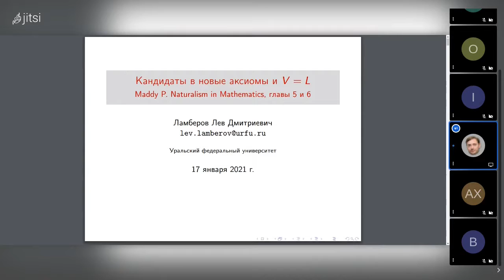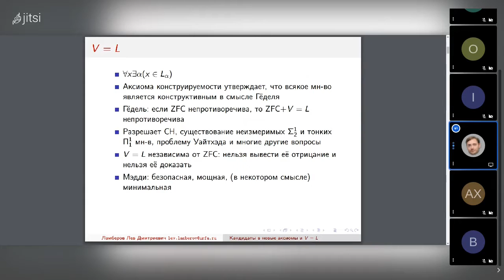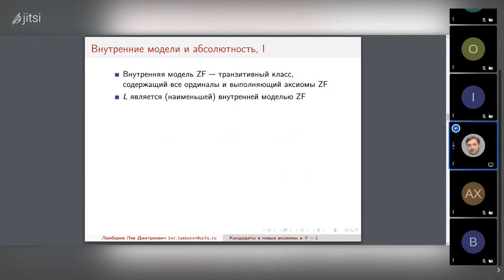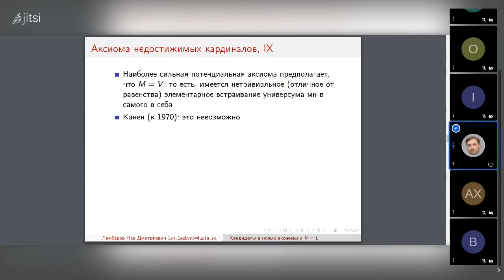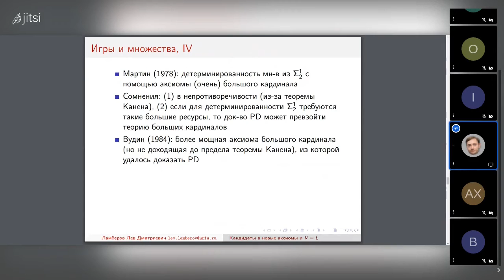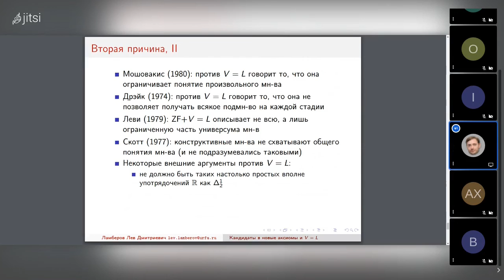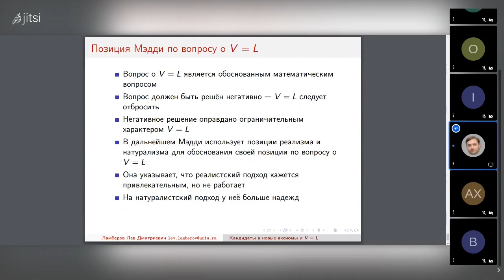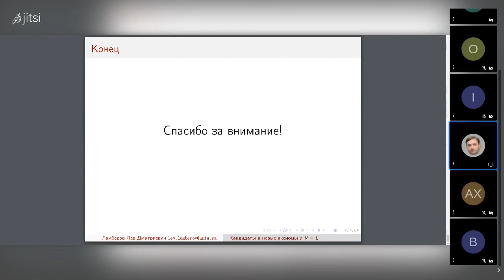20210117: Лев Ламберов о 5 и 6 главах книги П. Мэдди "Натурализм в математике"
Выступление Льва Ламберова о 5 и 6 главах книги П. Мэдди "Натурализм в математике" (Maddy P. Naturalism in Mathematics) на заседании кружка аналитической философии 17 января 2021 г.